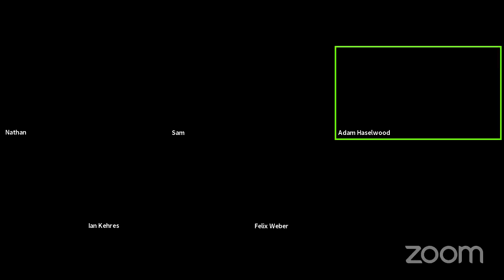Celebrating Star Wars: May the Fourth at NPL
On May 4, 2021, members of the 501st Legion joined Newton Public Library patrons for a discussion about Star Wars costume fandom, plus all things Star Wars!